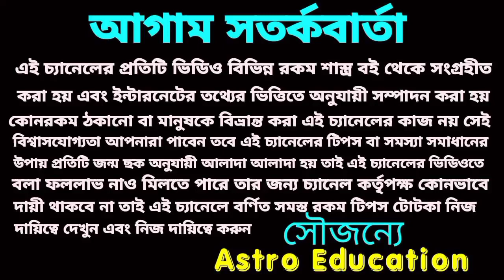মীন রাশির এপ্রিল মাসের পূর্ণাঙ্গ আলোচনা!